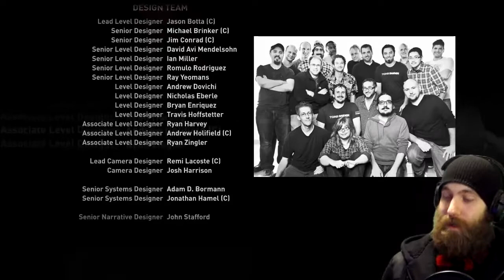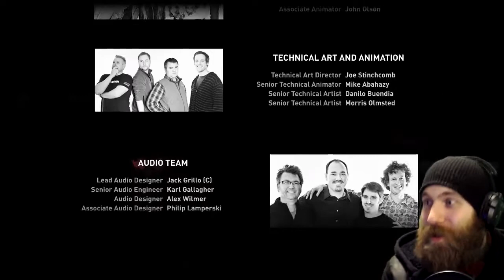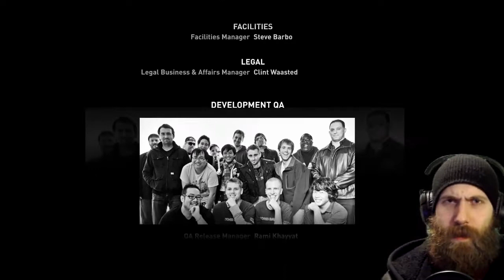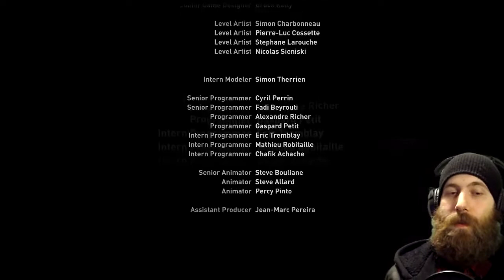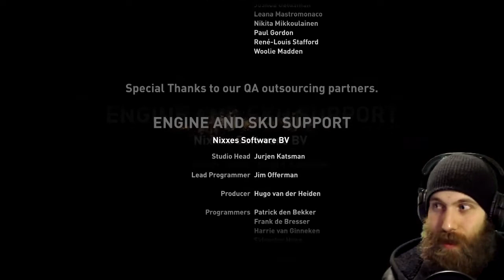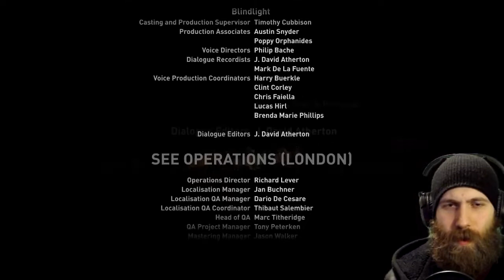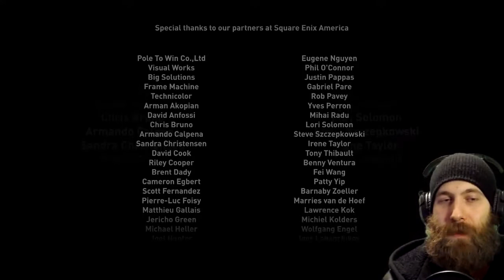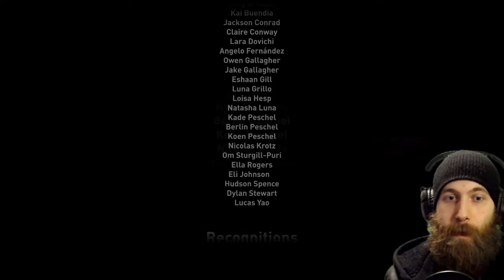"QUICK DRAW FINALE!!!!" - TOMB RAIDER 2013 PLAYTHROUGH FINALE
WE DID IT BUDDIES!

THIS VIDEO IS NOT INTENDED FOR CHILDREN UNDER 13. NO. NO. NO. TURN BACK NOW.

WE ARE CONTINUING TOMB RAIDER WITH ALL THIS MADNESS!

Any and all love is extremely appreciated!